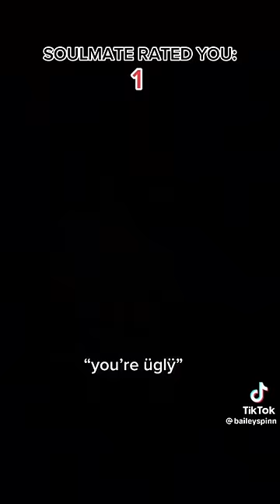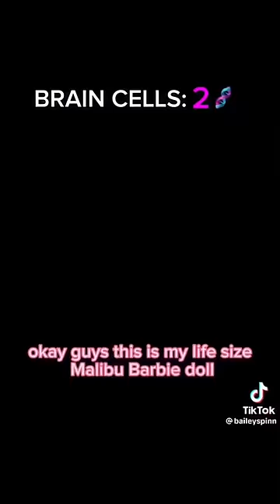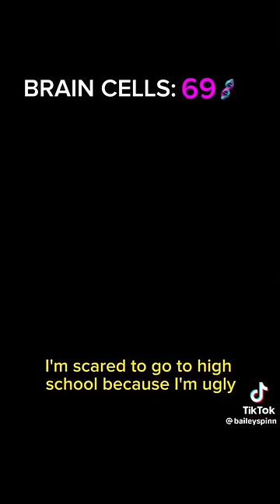SOULMATE RATED YOU 🌈 Text To Speech 🌈 POVs @baileySpinn | New Funny Tiktok Compilations Part #088